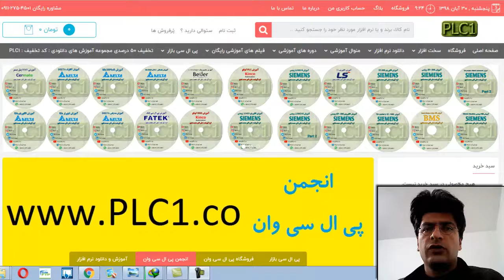PLC & industrial Automation Software download